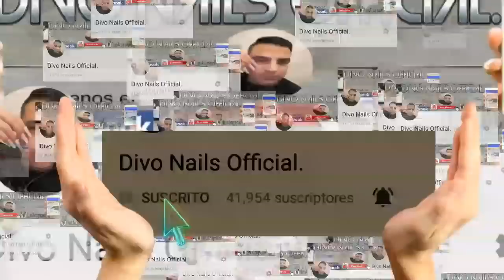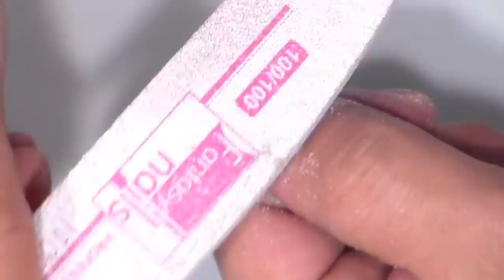Clase # 2 uñas acrilicas principiantes / Tip natural